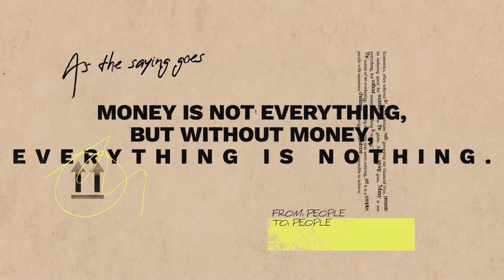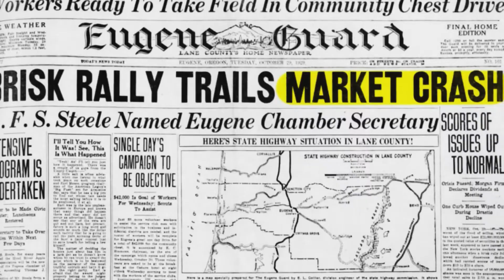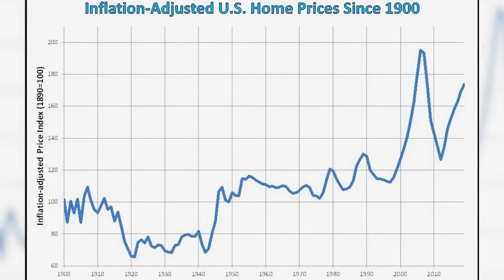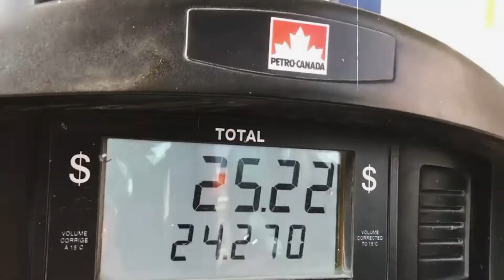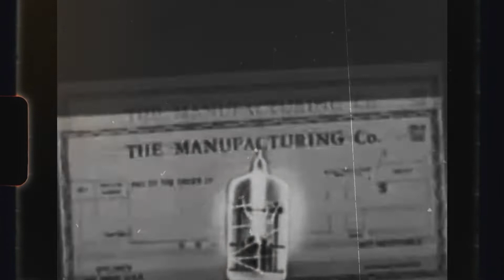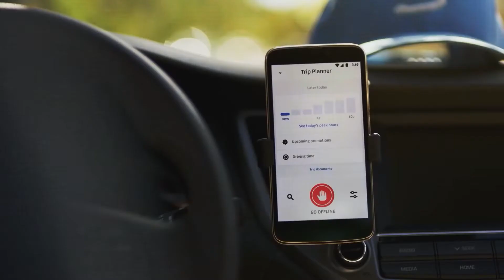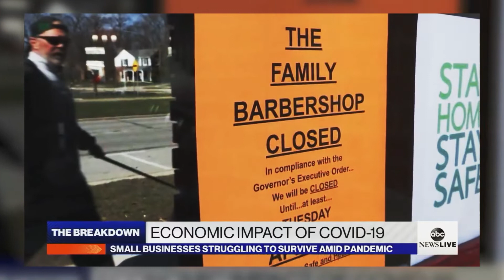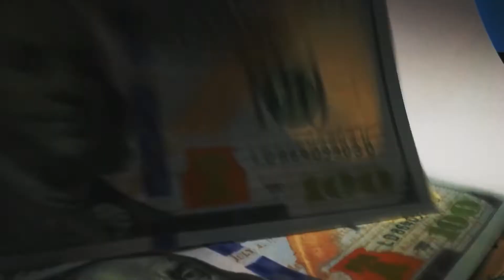The Dark Truth [PART 1]: Why Sustaining An Economy Is Impossible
Dive into the fascinating world of economics and sustainability in our video exploring why countries can't maintain an economy indefinitely. Uncover the key factors and challenges that shape our economic landscapes and the imperative need for balance and adaptability in the pursuit of lasting prosperity.

_About White Obsidian_
A small & humble YouTube channel that covers economical significant events in the past while branching out to finance philosophy & psychology.